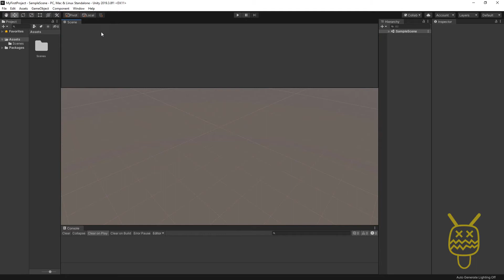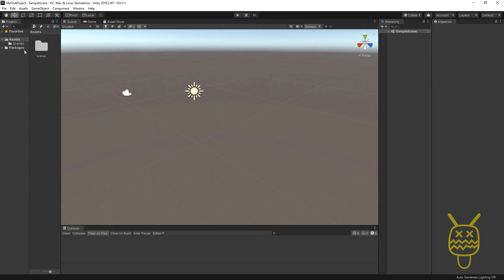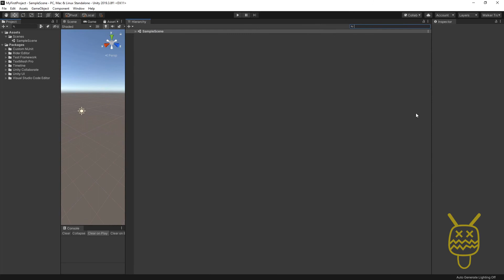Unity 3D gamekit 4 _ workspace layout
Unity course gamekit
Unity is the creator of the world’s most widely-used real-time 3D (RT3D) development platform, giving content creators around the world the tools to create rich, interactive 2D, 3D, VR and AR experiences. Our 800+ person engineering team keeps Unity at the bleeding-edge of technology by working alongside partners such as Magic Leap, Google, Facebook, Oculus and Microsoft to ensure optimized support for the latest releases and platforms.

Apps made with Unity reach 2.7 billion devices worldwide and were installed more than 24 billion times in the last 12 months. Unity is powering the real-time revolution, expanding beyond games and breaking into other industries including automotive, film, architecture, engineering, construction and more.